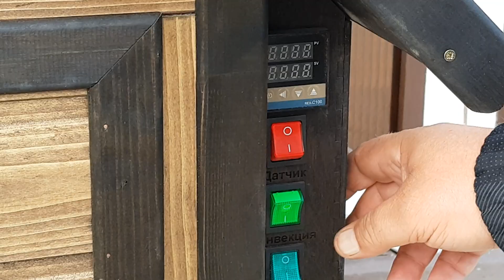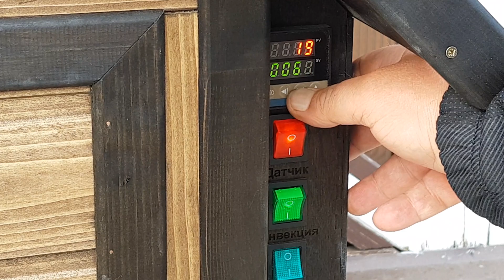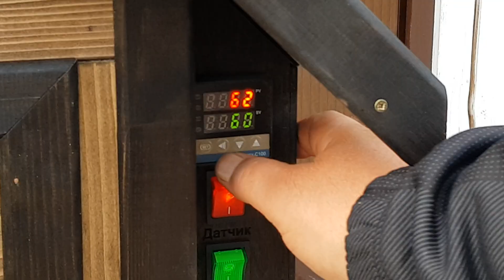Краковская в Домашних Условиях.Возьми Черева и Фарш и Каждый сможет приготовить.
Полукопчёная краковская колбаса в советском союзе была популярна у населения.
Такое блюдо получается очень аппетитным, с красивой румяной корочкой, восхитительным ароматом.
Идеальная закуска, особенно на пикнике
А появилась она в Польше в XVI столетии, получив свое название от города Краков.
Позже рецепт краковской колбасы попал в Россию, где был слегка изменен.
В её состав стали добавлять свиной шпик для удешевления продукта.
Классический рецепт краковской колбасы в домашних условиях
Для получения настоящей колбасы не нужно экономить на покупке хорошего мяса, иначе вы не получите желаемого результата.
Классическая полукопченая колбаса по ГОСТу готовится из смеси фаршей, для которого используют говядину и полужирную свинину и шпик.
Для набивки используется только натуральная оболочка.

Состав на 1 кг:
Свинина п/ж – 400 гр;
Говядина  – 400 гр;
Шпик хребтовый – 200 гр;
Соль поваренная – 10 гр;
Соль нитритная – 10 гр;
Сахарный песок – 1 гр;
Черный перец - 1 гр;
Душистый перец – 1гр;
Свежий  – 2 гр;
Чрева свиная 38-40 мм – 2 м.